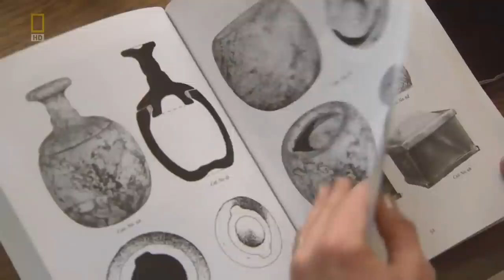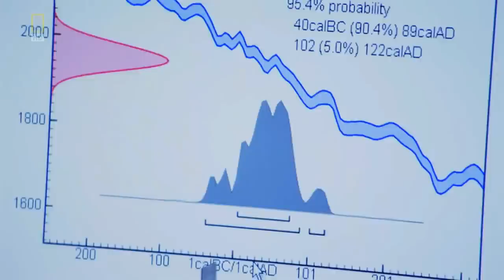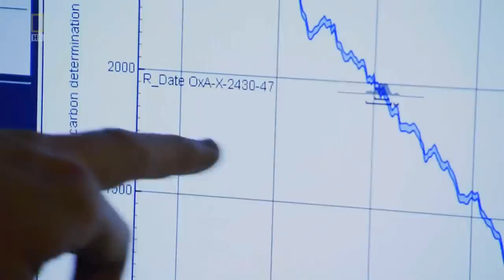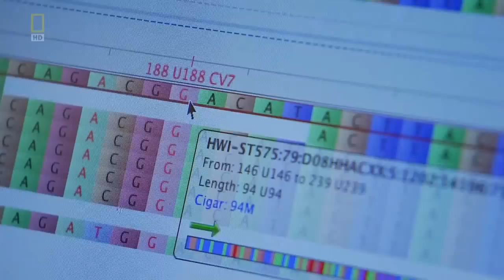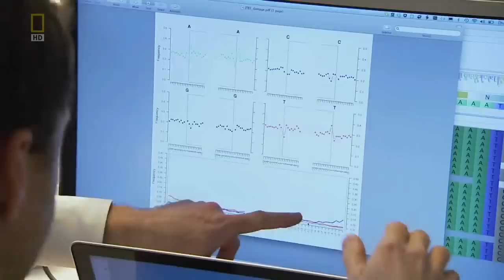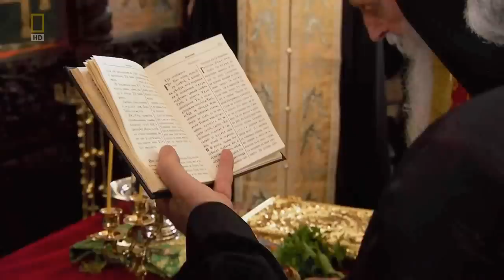National Geographic HD - Head of John the Baptist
John the Baptist's Bones Found?
Excavated from Bulgarian church ruins, remains are from right time and place.